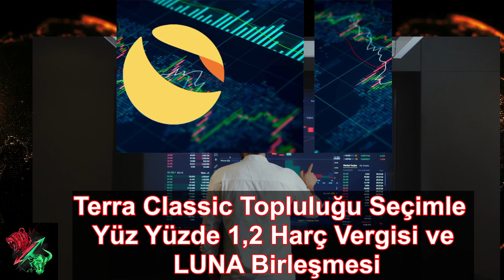Terra Classic’te (LUNC) Seçimle %1,2 Harç Vergisi ve LUNA Birleşmesi!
2018 yılında kurulan Terra, merkeziyetsiz kripto para birimlerinin sahip olduğu özgürlüğü, dolar ve lira gibi itibari para birimlerinin istikrarı ile birleştirmeyi amaçlayan bir Blockchain ağıdır. Blok zinciri, bu amaç doğrultusunda merkeziyetsiz stabil coinler üretmektedir. Stabil coinler, değeri gerçek dünyadaki bir fiat para birimine bağlı olan dijital varlıklardır. Ağın terraUSD (UST) isimli merkeziyetsiz, ABD dolarına endeksli bir stabil coin’i bulunur. Blok zincirinin yerel kripto para birimi ise LUNA’dır.